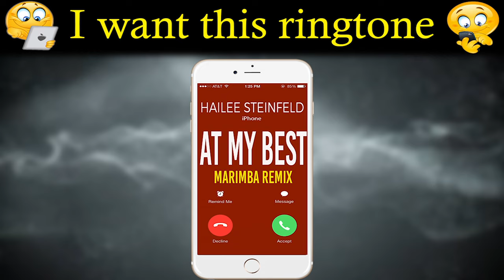Latest iPhone Ringtone - At My Best Marimba Remix Ringtone - Hailee Steinfeld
Best iPhone 7 Ringtone of Hailee Steinfeld's "At My Best" for your Android/iPhone!